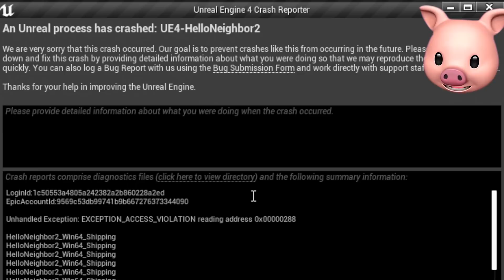I FOUND THE KIDS IN THE ATTIC.. | Hello Neighbor 2 Alpha 1.5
Hello Neighbour 2 Alpha 1.5 is out with an update!! It's mix of Hello Neighbor and Hello Guest.. Check out the ending!!